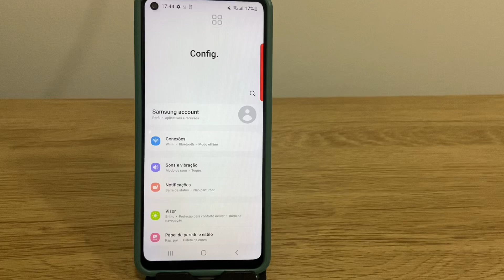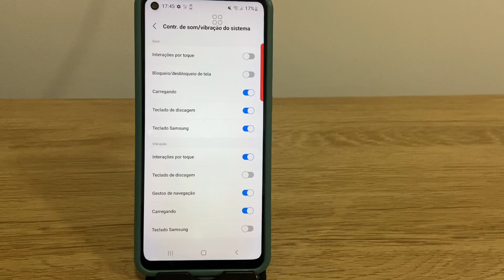Como ativar ou desativar a vibração dos botões no Galaxy A21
Nesse video eu ensino passo a passo a como você ativar ou desativar a vibração dos botões no Galaxy A21